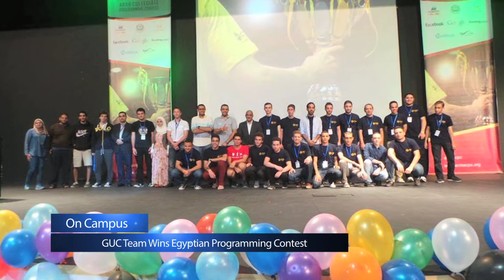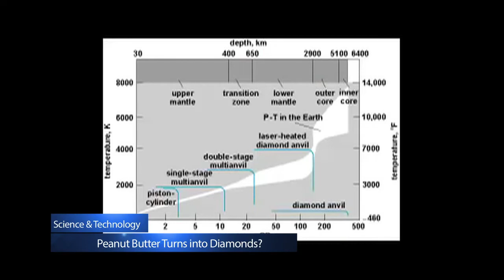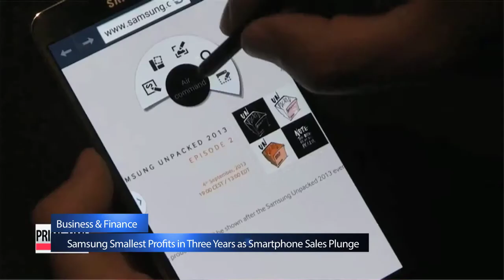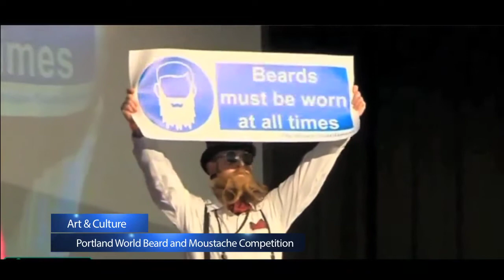GUC NEWS Episode 10